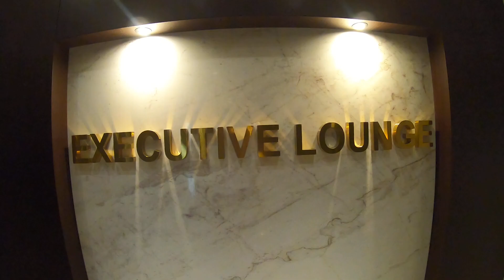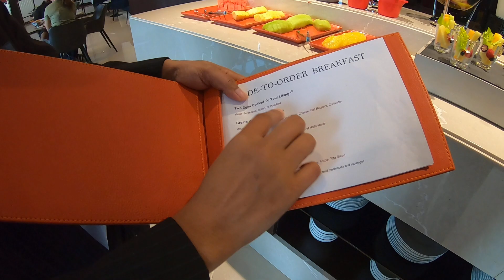The executive lounge of poolman dubai